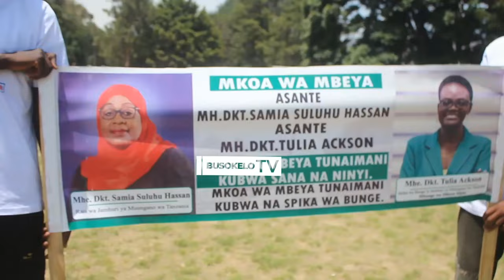Shuhudia Mpokezi ya Dkt Tulia Mara Baada ya Kufika Jijini Mbeya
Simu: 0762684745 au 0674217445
Karibu sana